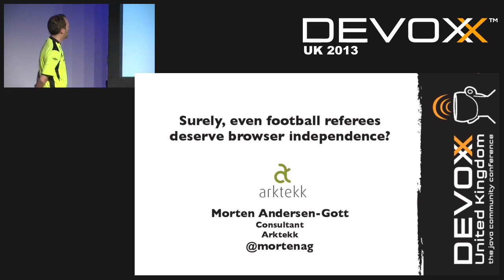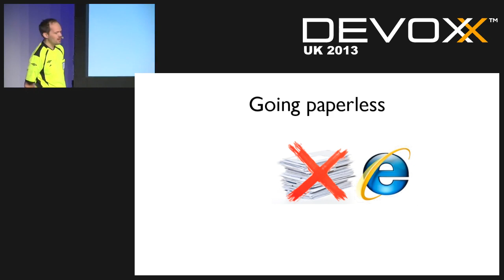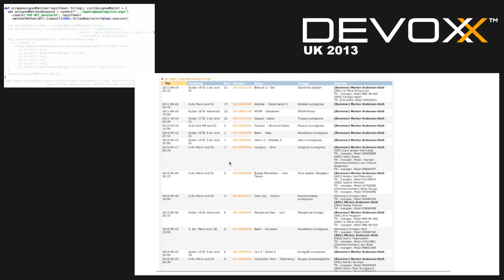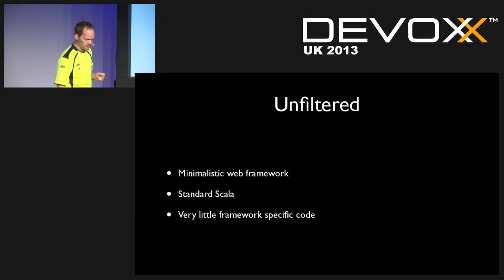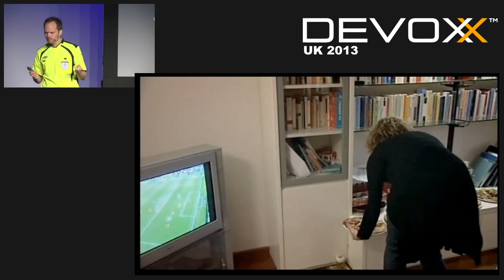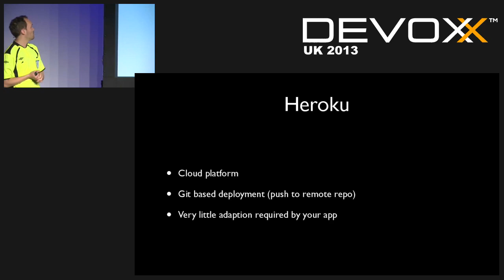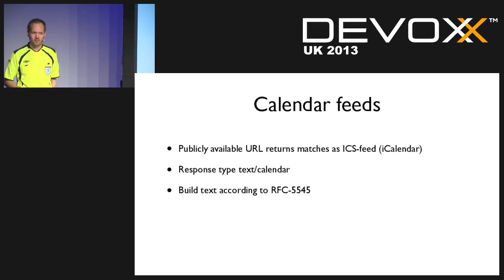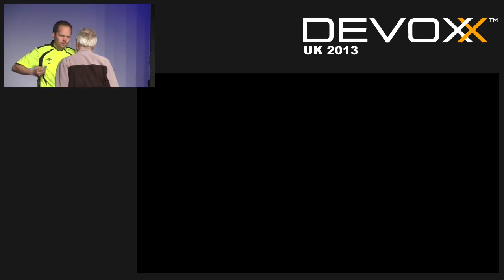Even football referees need browser independence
Ridiculed by Andy Grey and other pundits on prime-TV radio and TV, accused of taking bribes and speculation of a childhood of loneliness and marred bullying. There are seemingly no limits as to what referees must endure, but is it really fair to subject them to a web portal written in .NET 1.1 that only works in Internet Explorer?

This is a story about a pet project, a grass root revolution for soccer referees in Norway. A story where one referee decided to stand up for usability, mobility and (browser) freedom of choice. Using Scala, Unfiltered, JSoup and Twitter Bootstrap combined with a couple of weeknights a new solution was born. Deployed on Heroku, this solution provided a cross browser experience on all platforms for all referees. This presentation will explain how, with the right tools you can write your own underground version of an existing web app, without access to trendy restful APIs. And how you can make the copy more responsive and feature rich than the original.

Author:
Morten Andersen-Gott
Java developer, Scala hacker. Football referee.
Passionate fan of Tottenham Hotspur, COYS!